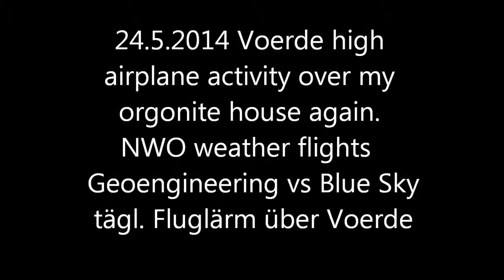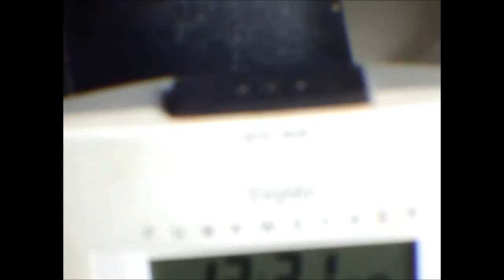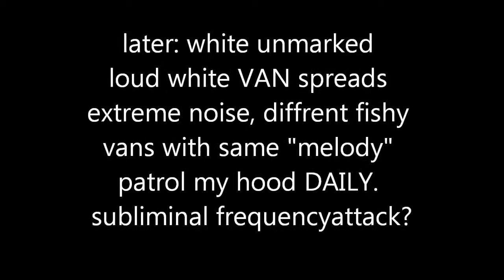24.5.2014 Voerde Fluglärm tägliche laute Lärmshow Flugzeuge Jets Vans